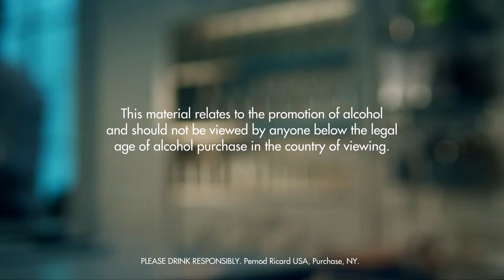SIDEKICK DRINK RECIPE - HOW TO MIX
Fill a mixing glass with ice cubes. Add all ingredients. Stir and strain into a chilled cocktail glass. Garnish with lemon.

INGREDIENTS
2 Parts Canadian Whisky
1 Part Swedish Punsch
1 Part Vermouth, Sweet
1 Twist Lemon
Ice Cubes